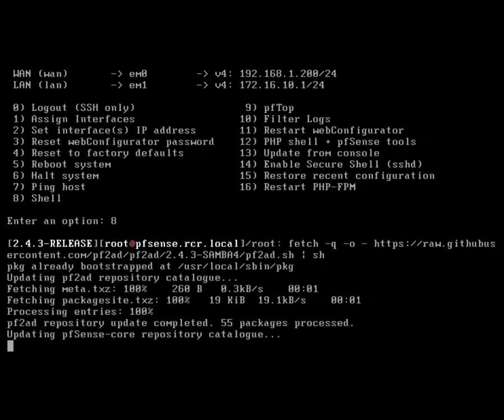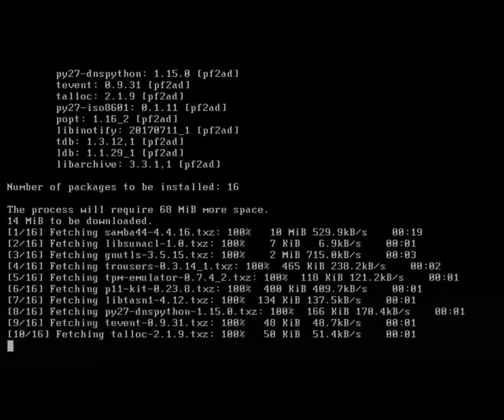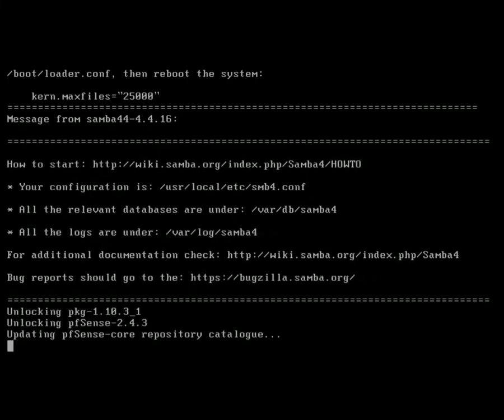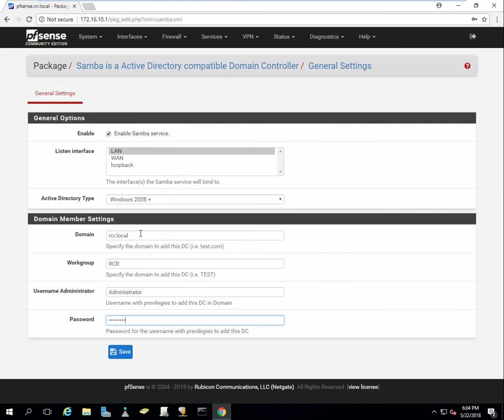PfSense 2.4.3 Procedure to add the pfSense in AD (SAMBA)- pfSense Part 10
PfSense 2.4.3 Procedure to add the pfSense in AD (SAMBA)